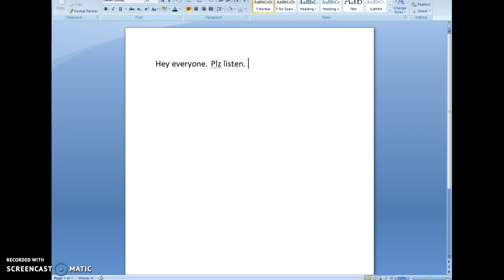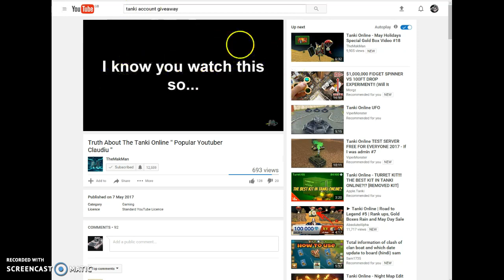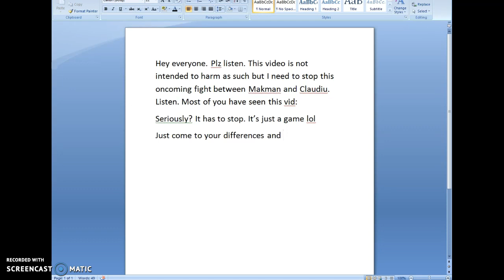Watch.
Read description:
Look, I'm just trying to resolve a potential fight here. I don't mean any harm lol XD